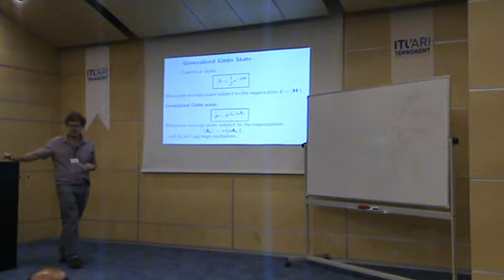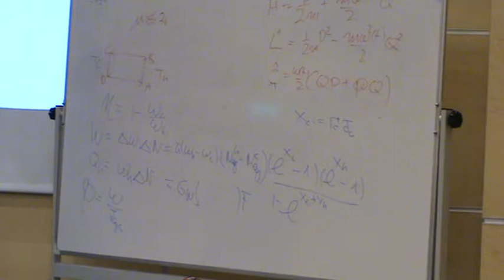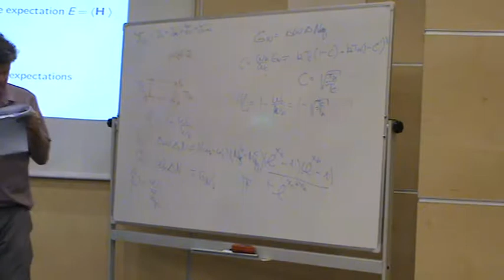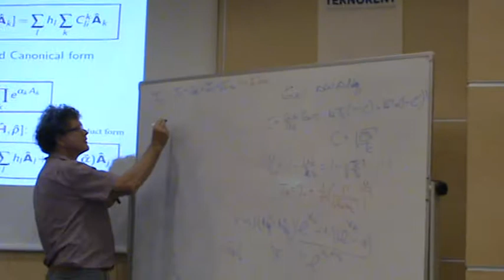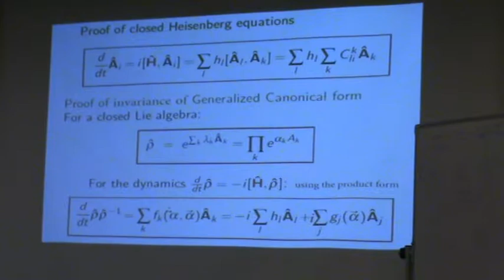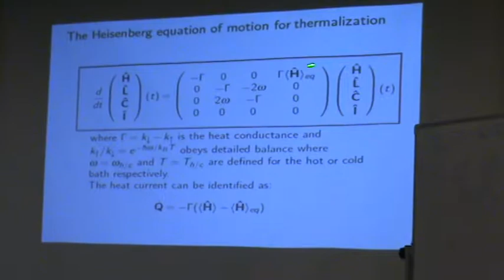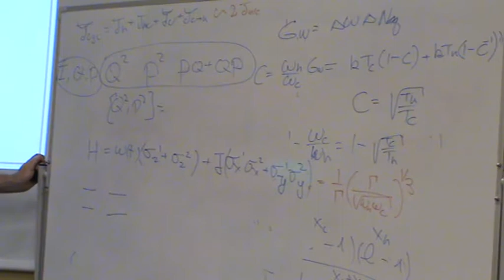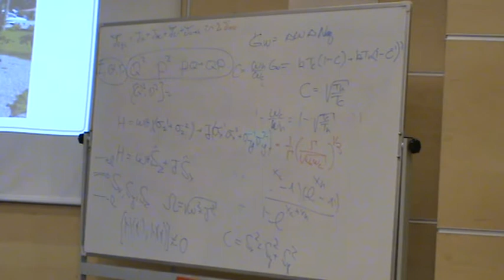Workshop on Quantum and Nano Thermodynamics - Ronnie Kosloff (Day 2, Part 3)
Discrete heat engines by Ronnie Kosloff

This lecture has been given in the First Workshop on Quantum and Nano Thermodynamics (2017) organized by Nano Energy Research Group.
Venue: Energy Technopark Conference Hall, Energy Institute, Istanbul Technical University

This lecture consists of 4 parts from the second day of the workshop.